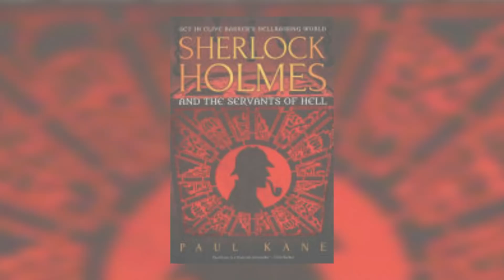What If Pinhead Was Real?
Pinhead... the Hell Priest, the Pope of Hell, the Cold man, the Engineer, the Lead Cenobite. This sadomasochistic is a true creep who shook up the movie villain game when he started surfacing in the 1980s. luckily the body mod menace isn't real... but what if he was?

VIDEO EDITED BY:
Ryan Wazonek